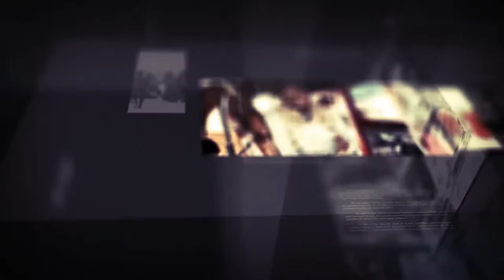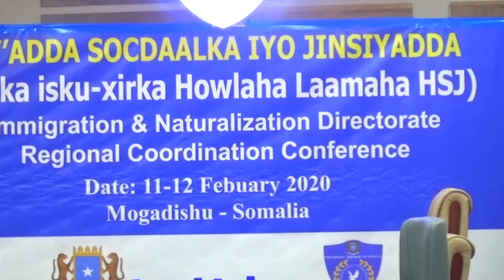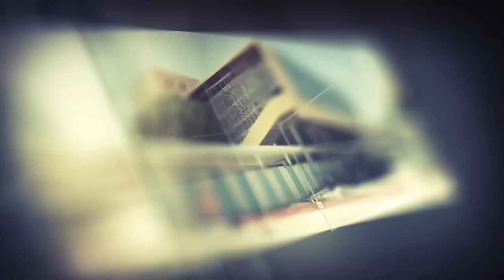Diiradda Shabelle Tv 11-2-2020